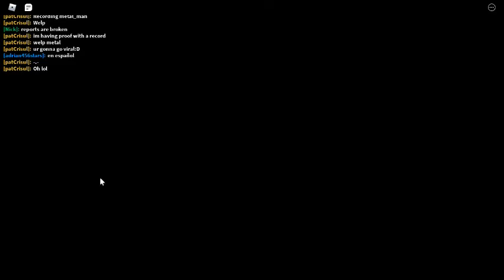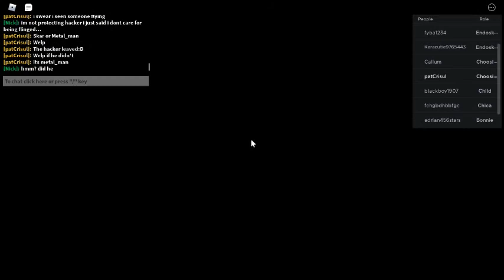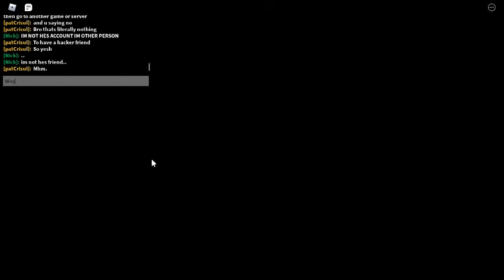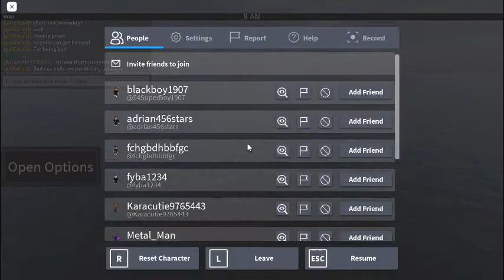Literally two people protecting/being friend with a hacker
Hi there,Welcome back so today we will record a video about a hacker being on a fnaf rp.But can yalls please report their accounts?